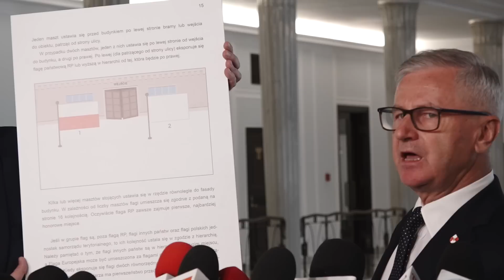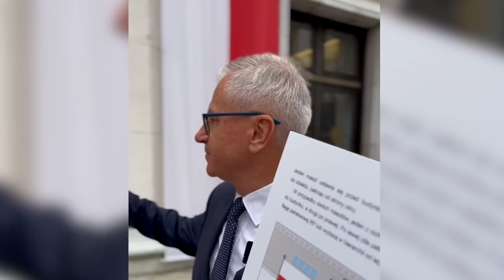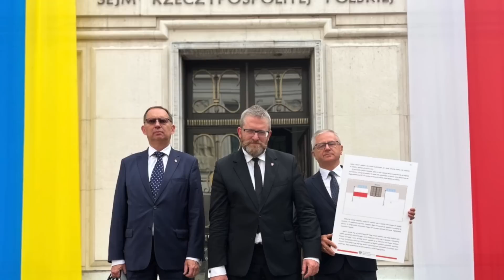Władza wciąż łamie zasady prezentowania polskiej flagi zgodnie z tradycją i honorem!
✅ Zachęcam do wspierania przedsięwzięć Konfederacji Korony Polskiej, abyśmy mogli się rozwijać i skuteczniej działać:

✅ Natomiast osoby w wieku 13-26 lat serdecznie namawiam do wstąpienia do Korony Młodych, naszej dziarskiej młodzieżówki:

Ponadto zachęcam Państwa do obserwowania oraz wspierania naszych mediów społecznościowych! W dobie powszechnej cenzury treści prawicowych wszelkie Wasze komentarze, udostępnienia, reakcje to realna i potrzebna pomoc!